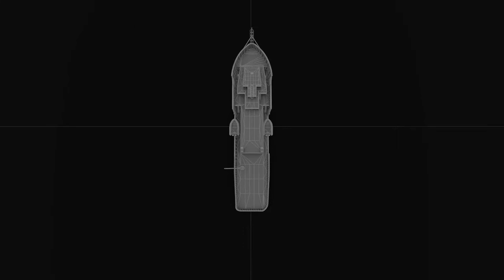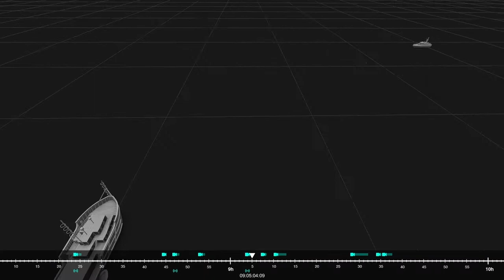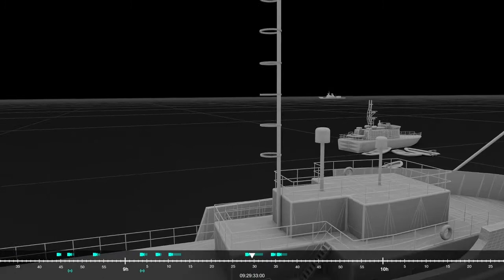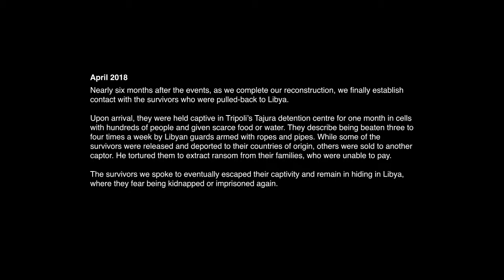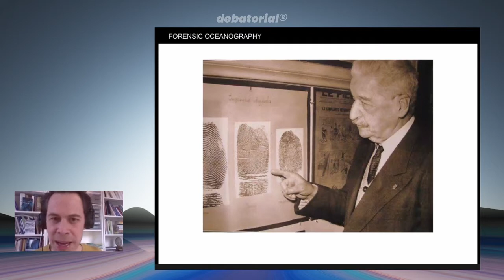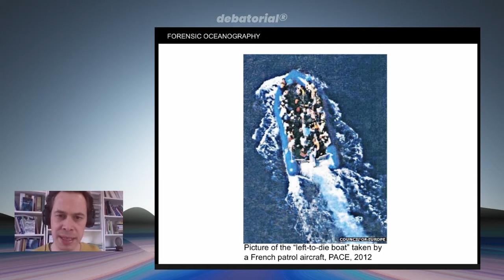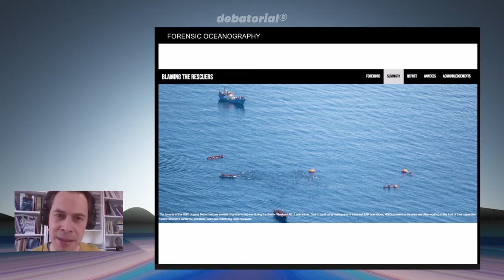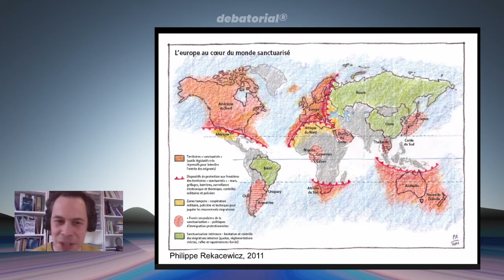ONLINE ASSEMBLY: BEYOND BORDERS - Screening "Mare Clausum" & Charles Heller im Artist Talk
Die Video-Rekonstruktion „Mare Clausum“ veranschaulicht eindrucksvoll die tödlichen Folgen der von Italien und der EU verfolgten Politik der Externalisierung von Grenzkontrollen. Sie ist Teil des „Mare Clausum“ Berichts von Forensic Oceanography, der als Grundlage für eine beim Europäischen Gerichtshof für Menschrechte eingereichte Klage gegen Italien diente.

Im Anschluss sprechen Dominik Busch und Ina Neddermeyer mit Charles Heller (Forensic Oceanography) über seine Arbeit.